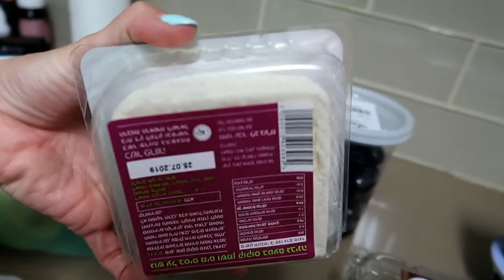VLOG/Игровая комната для малышей. Вкусный ланч и покупки в супере.